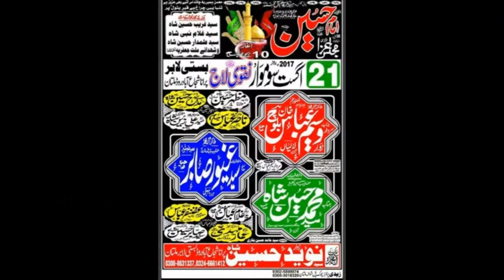Zakir Aamar Mehdi | Majlis 21 August 2017 | Naqvi Laaj Multan